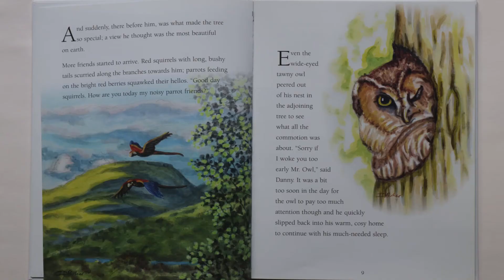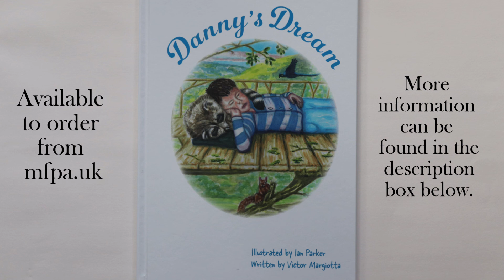Danny's Dream book owl illustration time-lapse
Here is a time-lapse of me painting the winking owl for the Mouth and Foot Painting Artists' new children's book Danny's Dream.